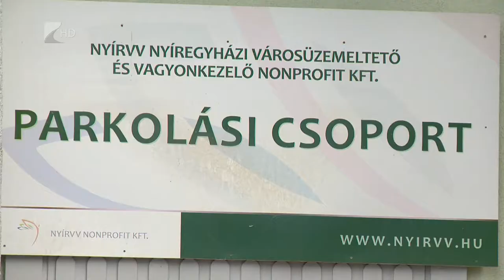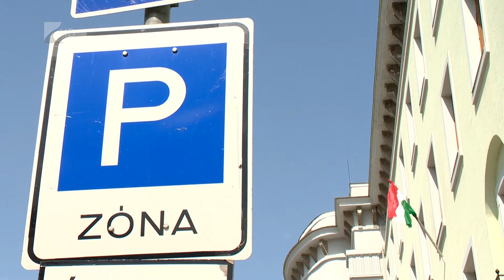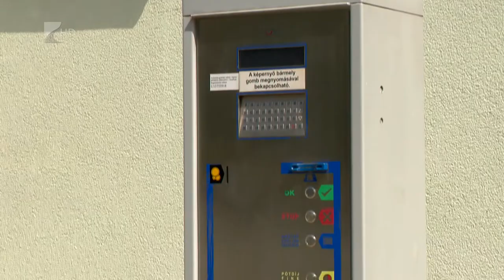Újra fizetni kell a parkolásért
Keddtől újra fizetni kell a parkolásért Nyíregyházán és Kisvárdán. A megyeszékhelyen a városüzemeltető meghosszabbította azoknak a parkolóbérleteknek az érvényességi idejét, amelyeket az elmúlt bő fél év során nem tudtak kihasználni az autósok. Az első nap tapasztalata alapján azonnal megszűnt a zsúfoltság a belváros parkolóhelyein.